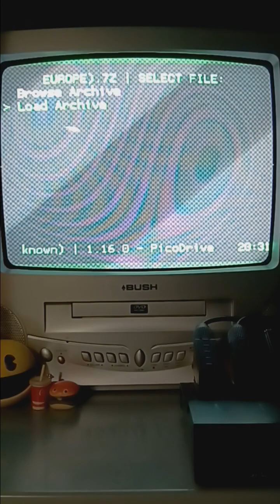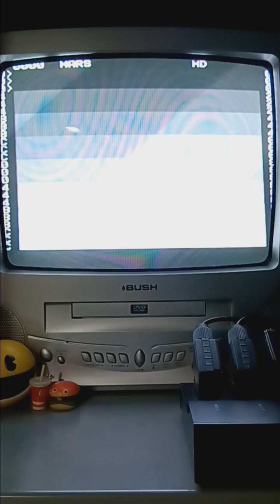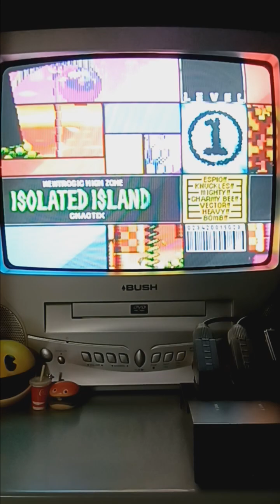32X Thursdays ep7 - Knuckles chaotix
Running on PlayStation 2.
32X Thursdays is a new series of videos where Vic tries 32X emulations running on PlayStation 2 hardware. The 1st 23 episodes will focus on PAL releases, then the NTSC exclusives and then later we will see demos and prototypes.

In short, we see the current state of how well the PS2 can emulate the (now expensive as of 2024) Sega 32x library.